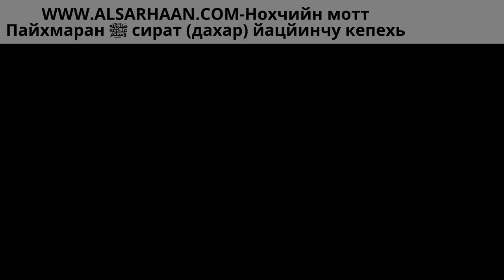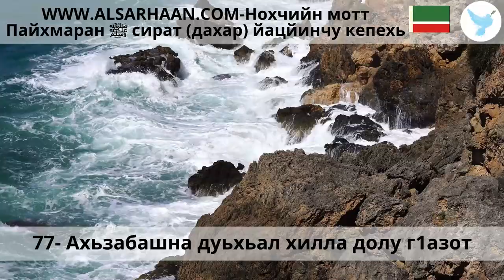77 Ахьзабашна дуьхьал хилла долу г1азот